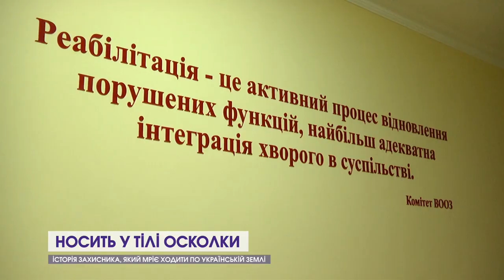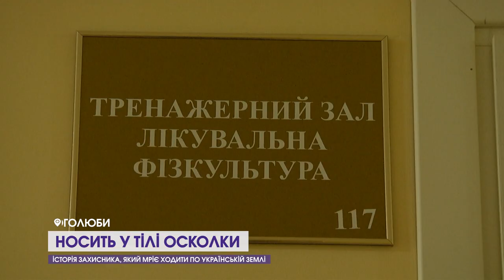Носить у тілі осколки: історія захисника, який мріє ходити по українській землі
Мріє ходити по українській землі. Цей сюжет про бійця, який довгий час він боровся на полі бою, згодом – на операційному столі. Тепер бореться на інвалідному візку. Виборює шанс стати на ноги. Сергій Гриценя – ветеран АТО, захисник, який вдруге пішов на війну в 2022-му. У березні цього року ворог ледь не обірвав його життя. Із поля битви захисник повернувся лежачим. Про боротьбу захисника і перші успіхи в ній – у сюжеті.